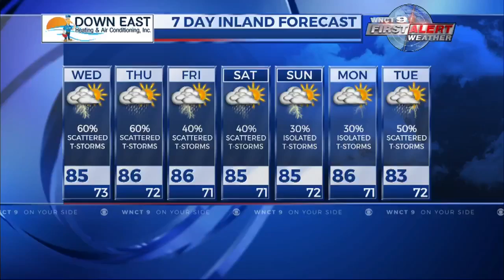Greenville Museum of Art to reopen Wednesday